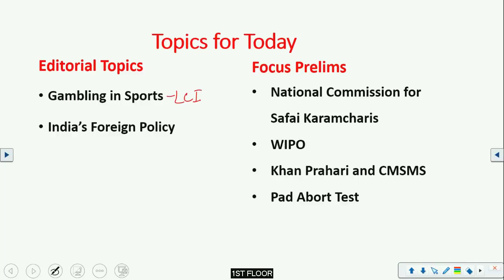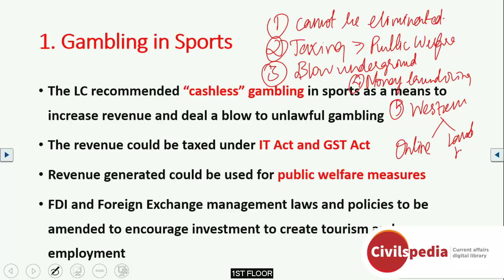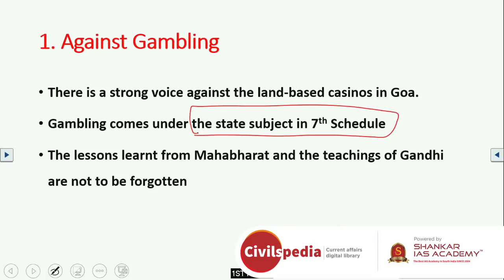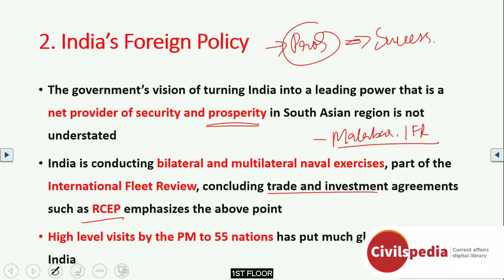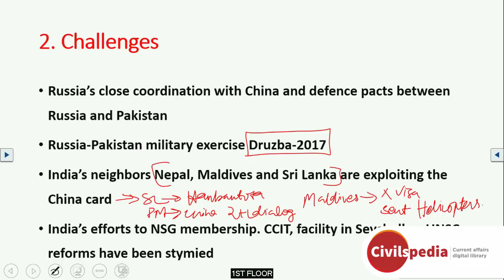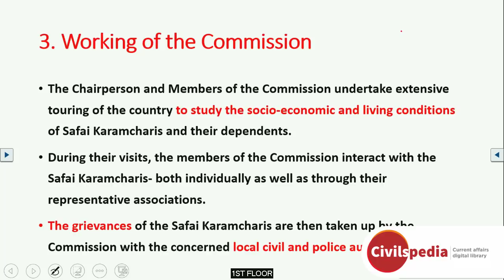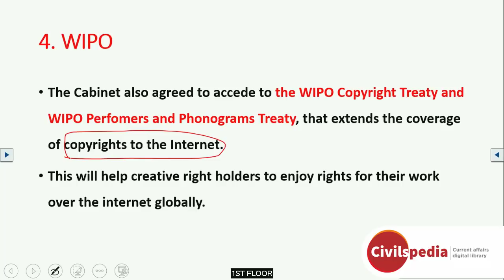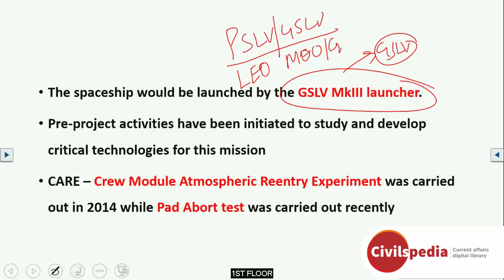Current Affairs 7th July, 2018 - UPSC Prelims 2019